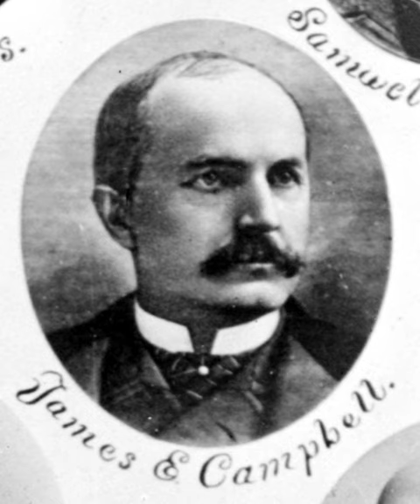Ohio's 7th congressional district | Wikipedia audio article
This is an audio version of the Wikipedia Article:
Ohio's 7th congressional district

00:00:21 1 List of representatives
00:00:31 2 Recent election results
00:00:49 3 Historical district boundaries
00:00:59 4 See also

- Socrates

SUMMARY
Ohio's 7th congressional district is represented by Bob Gibbs. It is currently located in the northeastern section of the state, including the city of Canton. It was redrawn in 2012, following the 2010 United States Census, and was previously located in southwest Ohio, including the city of Springfield.